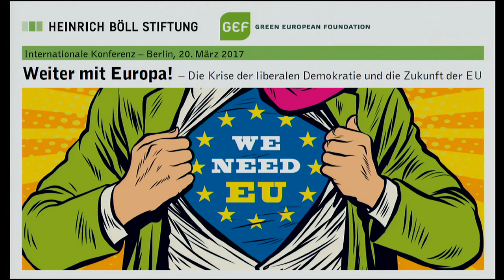Weiter mit Europa! (2/3): Wie verteidigt Europa seine Werte?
Diskussion

Mit:
- Annalena Baerbock, MdB, Bündnis 90/Die Grünen, Berlin
- Alexander Freiherr Knigge, Rechtsanwalt und Mitinitiator, Pulse of Europe, Berlin
- Barbara Nowacka, Politikerin und Feministin, Gründerin der Initiative Polen, Warschau
- Ulrich K. Preuß, Professor Emeritus für öffentliches Recht, Politik und Staatstheorie, Hertie School of Governance, Berlin

Moderation: Christine Pütz, Europa-Referentin, Heinrich-Böll-Stiftung, Berlin

· Mit welchen antidemokratischen Herausforderungen von innen und außen sind wir konfrontiert?
· Wie kann sich Europa erfolgreicher gegen die Gegner einer offenen Gesellschaft verteidigen? Welche europäischen Antworten haben wir auf die antiliberale, rechtspopulistische Herausforderung?

Über die Konferenz:
"Weiter mit Europa! Die Krise der liberalen Demokratie und die Zukunft der EU"

Das britische Referendum gegen die EU, der Sieg Donald Trumps in den USA, rechtsnationale Regierungen in Ungarn und Polen, starke rechts- und auch linkspopulistische Bewegungen in ganz Europa: Immer mehr Bürgerinnen und Bürger wenden sich gegen die etablierte Politik und gegen Europa - zumindest gegen die
Europäische Union, wie wir sie heute kennen.

Während linke Globalisierungskritiker die EU als „neoliberales Kartell“ verurteilen, stellen sich Rechtspopulisten gegen den Souveränitätstransfer von der nationalen auf die europäische Ebene. Sie beschwören die nationale Gemeinschaft und fordern den liberalen Wertekanon heraus, für den die EU steht:
Gewaltenteilung, Minderheitenrechte und universalistische Menschenrechte.

Europas Zusammenhalt und Handlungsfähigkeit ist bedroht. Die Europäische Union ist in vielen Fragen gespalten. Sie geht zentrale Herausforderungen wie Arbeitslosigkeit und wirtschaftliche Stagnation, Finanzkrise und Flüchtlingspolitik sowie Verstöße gegen die Rechtsstaatlichkeit nicht beherzt an und verschärft damit ihre Legitimationskrise.

Sechzig Jahre nach der Unterzeichnung der Römischen Verträge muss Europa wieder zusammenrücken, die Krise als Chance nutzen und sein Modell der liberalen Demokratie verteidigen. Es gibt viel zu verlieren: Frieden und Sicherheit, Freizügigkeit und politische Freiheiten, für die Europäerinnen und Europäer
jahrhundertelang gekämpft haben.

Die Europäische Union muss glaubwürdige Antworten geben – dort, wo Europa gemeinsam mehr erreichen kann: eine starke wertebasierte Außen- und Sicherheitspolitik, eine nachhaltige Wirtschafts- und Infrastrukturpolitik, eine innovationsfreundliche Klima- und Energiepolitik, eine Einwanderungs- und Asylpolitik,
die den aktuellen Herausforderungen gerecht wird. Die EU muss auch in Zukunft ein Garant für Wohlstand, Frieden und Freiheit sein.
Mit der Konferenz wollen wir der Frage nachgehen, wie Europa seine freiheitlichen Werte verteidigen, einen neuen Grundkonsens erzielen, den Geist von Kooperation und Solidarität neu beleben und seine Handlungsfähigkeit stärken kann.